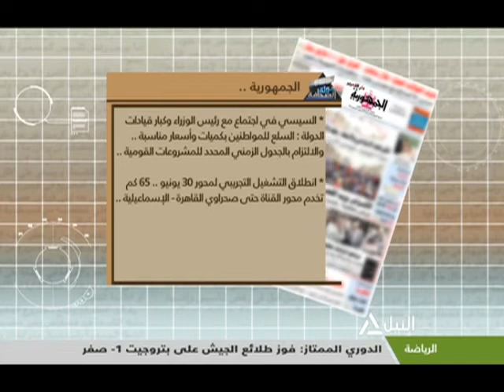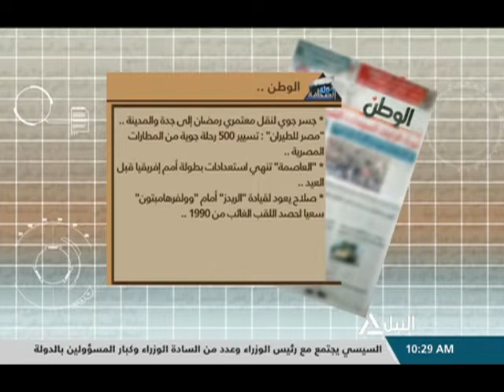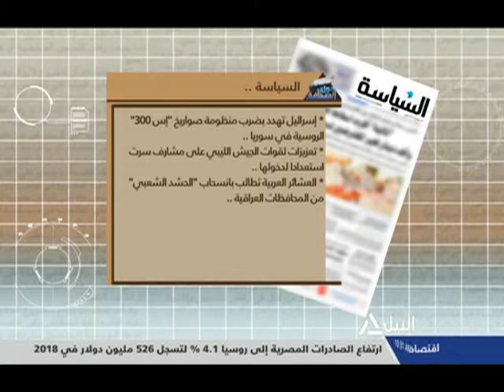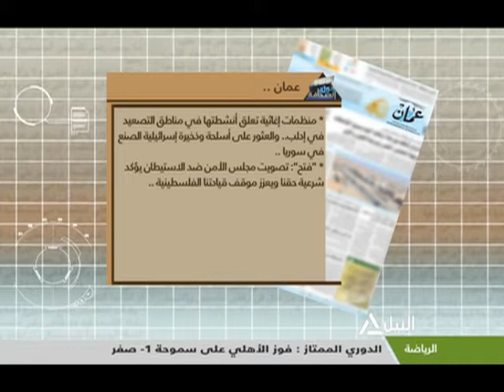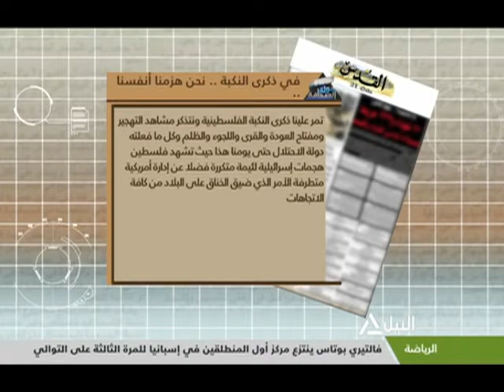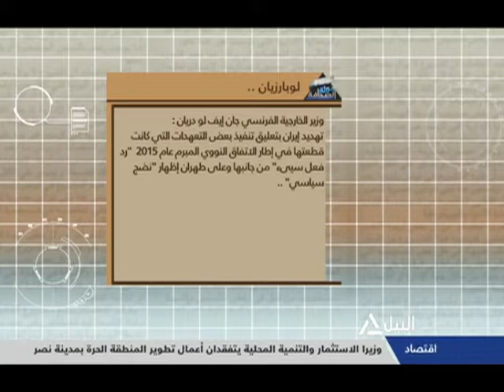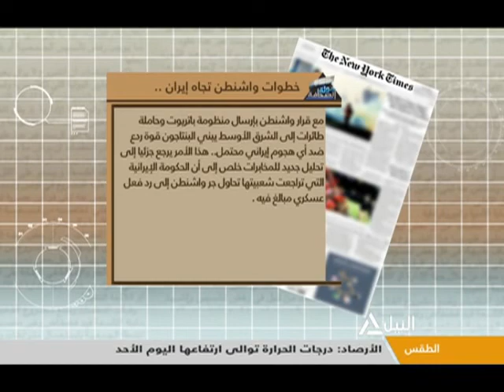جولة مع الصحافة 12-5-2019